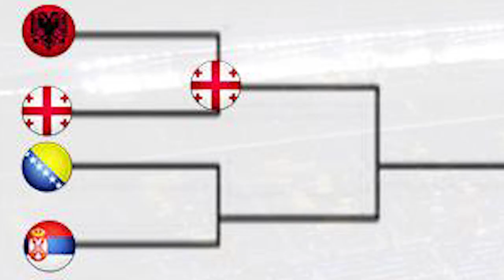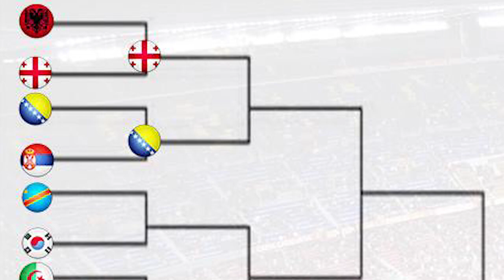FIFA 17 - INTERNATIONAL ROULETTE #2 - BOSNIA VS SERBIA